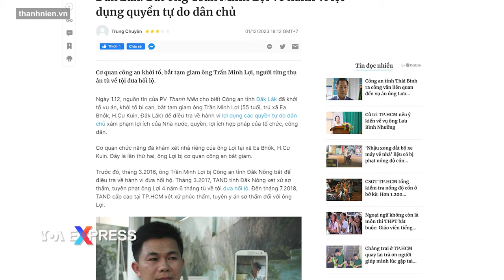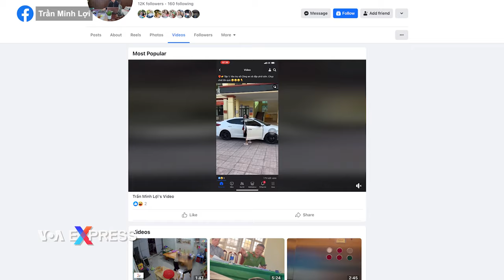Blogger chống tham nhũng Trần Minh Lợi bị bắt lần thứ nhì | VOA Tiếng Việt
Chủ trang Facebook “Chống giặc nội xâm” nổi tiếng một thời, Trần Minh Lợi, lại bị chính quyền Việt Nam bắt tạm giam hôm 1/12 về cáo buộc “lợi dụng các quyền tự do dân chủ” vì những phát biểu của ông trên mạng xã hội.

Truyền thông Việt Nam cho hay công an tỉnh Đắk Lắk đã thực hiện khám xét nơi ở và thi hành lệnh bắt tạm giam ông Lợi, 55 tuổi, trú ở xã Ea B'Hốk, huyện Cư Kuin hôm 1/12 và cáo buộc ông thường xuyên phát trực tiếp trên mạng xã hội nhiều nội dung sai sự thật, xuyên tạc.

Ông Lợi trước đây được biết tiếng khi lập trang Facebook “Chống giặc nội xâm” vào năm 2016. Trang mạng xã hội này đã thu hút nhiều người theo dõi vì đăng các tài liệu, chứng cứ tố cáo các hành vi sai phạm, nhận hối lộ của nhiều cán bộ, công chức.

Vào tháng 3 năm 2016, ông bị công an tỉnh Đắk Nông bắt giữ để điều tra với cáo buộc “đưa hối hộ.” Tháng 3 năm 2017, một tòa án ở tỉnh Đắk Nông tuyên phạt ông 4 năm 6 tháng tù về tội danh này, dù ông liên tục kêu oan và nói chỉ đấu tranh chống tệ nạn tham nhũng.

VnEpress dẫn lời cơ quan điều tra của Việt Nam nói sau khi ra tù vào năm 2020, ông Lợi đã lập Facebook Trần Minh Lợi và công ty tư vấn nhận hỗ trợ pháp lý cho nhiều người dân. Ông thường xuyên livestream nói về những vụ mà ông nhận hỗ trợ, hoặc khi làm việc với cơ quan chức năng.

Nhà chức trách Việt Nam cáo buộc những nội dung này ông Lợi phát trên mạng xã hội là “không đúng, xuyên tạc, xâm phạm lợi ích của Nhà nước.”